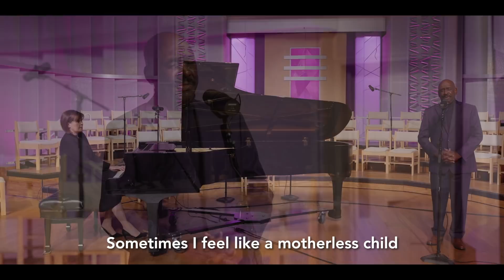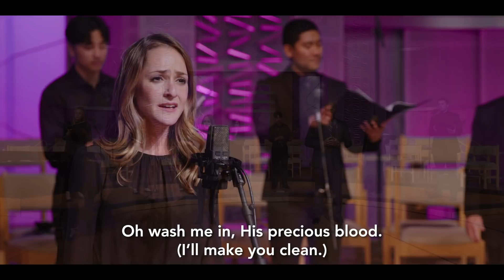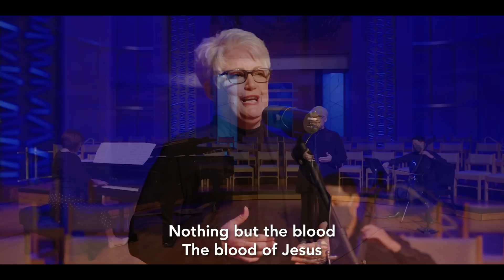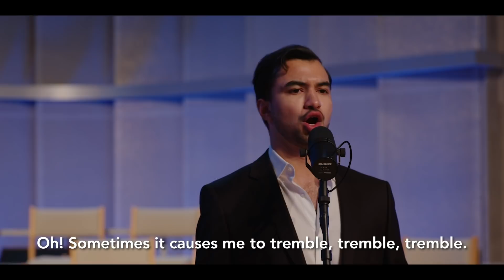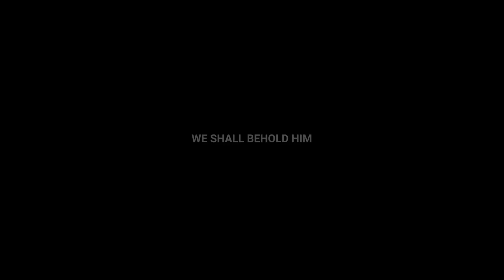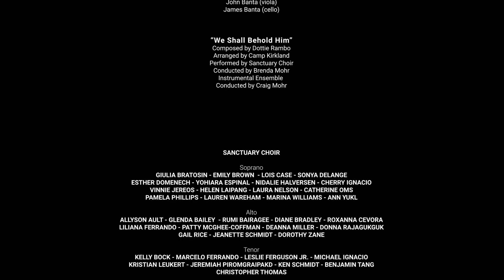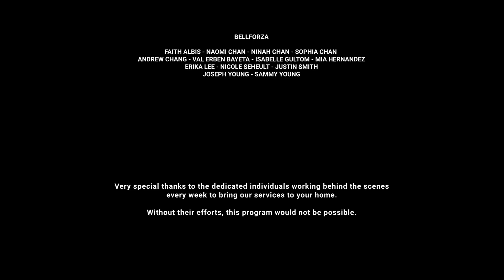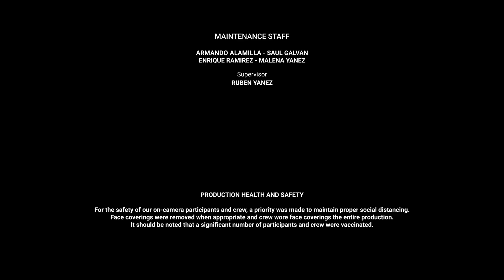We Shall Behold Him | A Sacred Easter Presentation | 04-03-2021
Presented by the LLUC Music Ministry